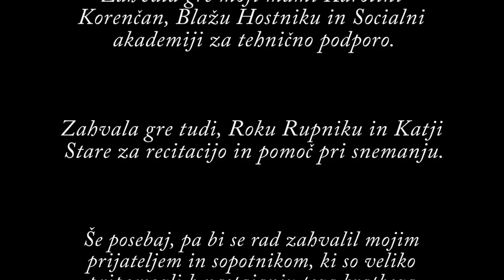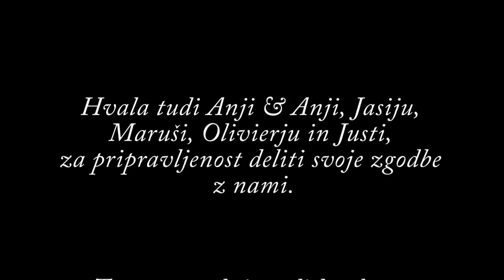Popotnik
Kratki umetniško-dokumentarni film, ki podaja zgodbe različnih ljudi, ki potujejo. Opremljen je s recitacijo pesmi Jadro Mihaila Jurjeviča Lermontova in lastno pripredbo pesmi Angel. Avtor filma je Peter Korenčan s skupino sodelavcev.